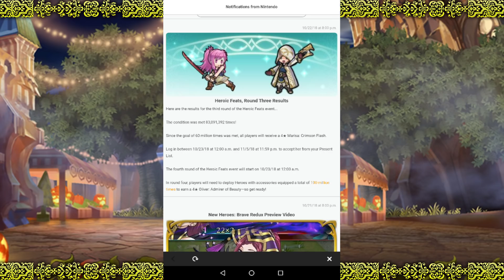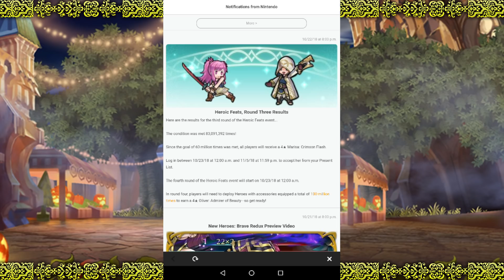The final free hero is..... truly beautiful (and rage worthy)